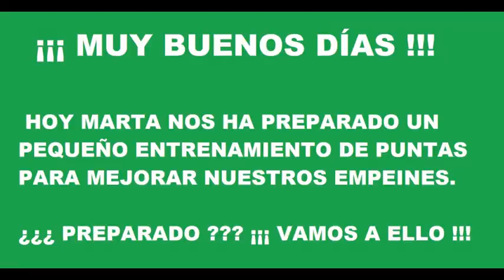CLUB GIMNASIA ANGELS. EXPLICACIÓN RETO DÍA 56.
HOY MARTA NOS HA PREPARADO UN EJERCICIO PARA TRABAJAR Y MEJORAR NUESTROS EMPEINES.

¿PREPARADO?

¡¡¡ ESPERAMOS TUS VÍDEOS ANTES DE LAS 19:00 HORAS !!!